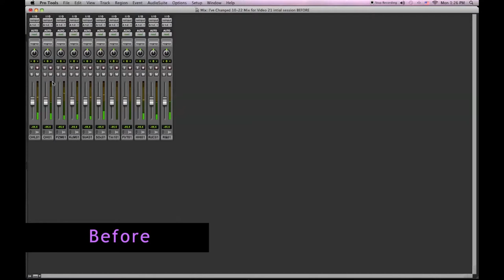Pro Tools Online Virtual Mixing- Before and After Mix of live Drums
Here's how we processed our live drums in the mix, a comparison of dry unprocessed then treated, enjoy !